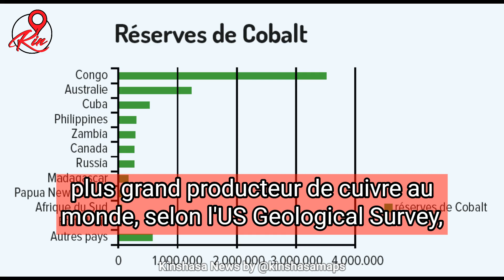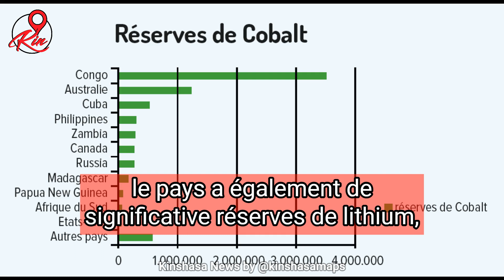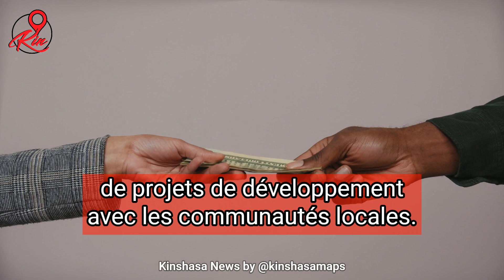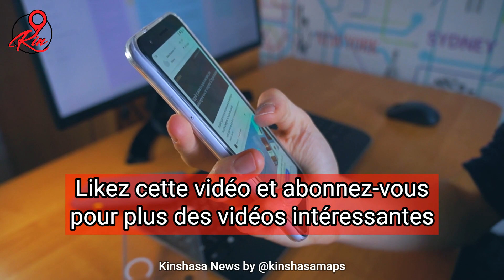Felix Tshisekedi : Le monde entier dépends du Congo Kinshasa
Le présidente Félix Tshisekedi fait comprendre au Monde entier à quel point le Congo est au centre de la transformation vers les énergies vertes. Et celà fait du Congo un acteur clé pour le developpemefnt du monde entier.
Maintenant il faudra que les congolais en bénéficient pleinement.

Sur Kinshasa Maps nous vous présentons meilleur de Kinshasa Ville Kitoko (Best of Kinshasa). Nous faisons des Kinshasa City tours et des vidéos Kinshasa Congo vlog

Trouvez tout ce que vous cherchez  à Kinshasa sur 👇🏼

Kinshasa Maps vous présenter le meilleur de ce que la ville de Kinshasa peut vous offrir pour venir visiter, passer des vacances ou vivre à Kinshasa.
Nous offrons des visites touristiques à Kinshasa, planification des vacances à Kinshasa et un service de guide touristique professionnel en anglais et fraincais.

Vous pouvez commander une visite guidée sur pour passer votre séjour accompagné d'un guide et d'un chauffeur privé.